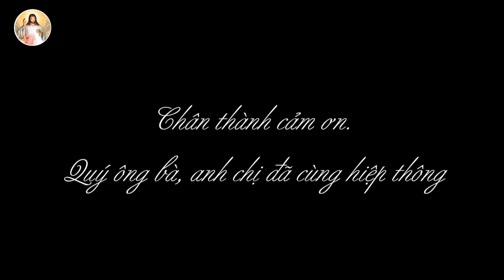Trực tiếp: Thánh lễ kính LCTX tại G.x Bình Thuận – Hạt Tân Sơn Nhì lúc 17h30 ngày 11/12/2019